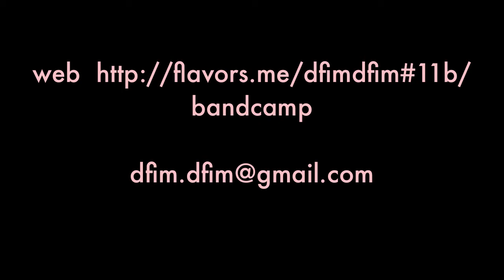DEATH FLAMINGO into the Memai [bewildered]